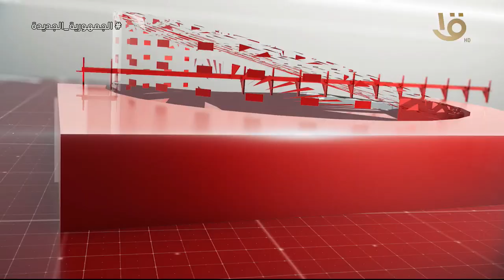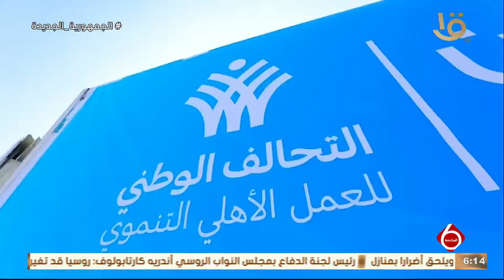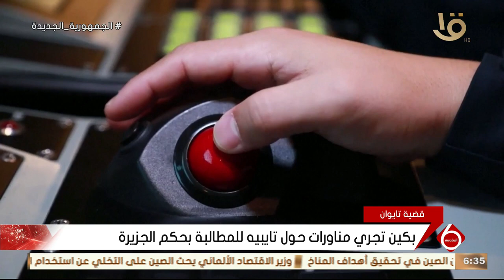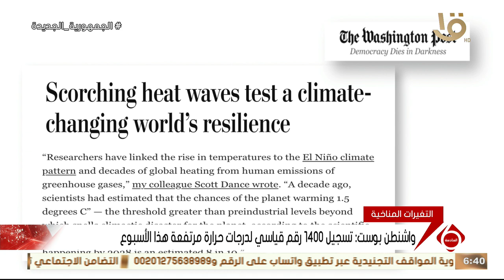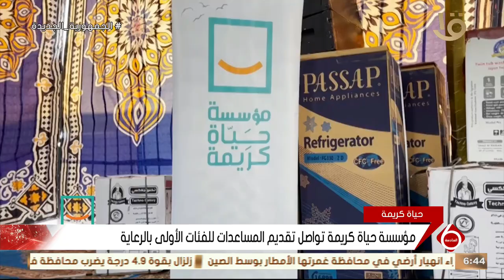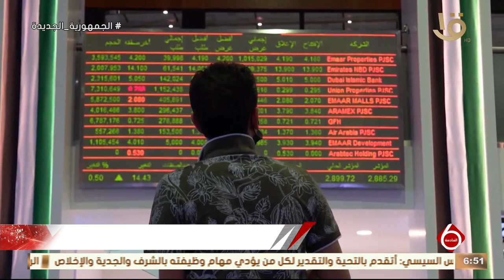نشرة السادسة | أهم الأخبار السياسية والاقتصادية محليا وعالميا.. 23-6-2024